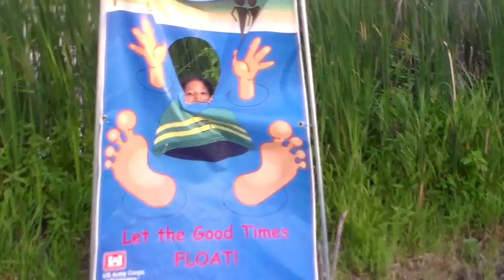McGregor Cabin Trip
Our mini Family Vacation to McGregor